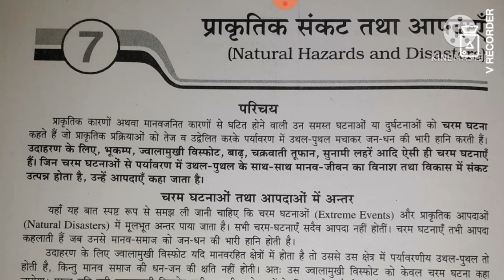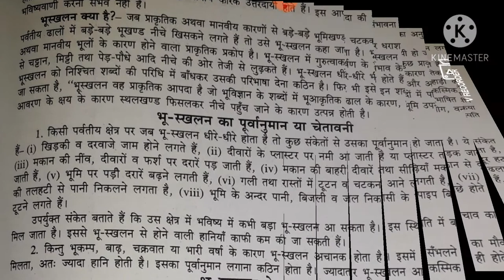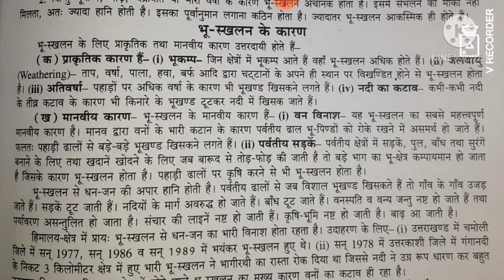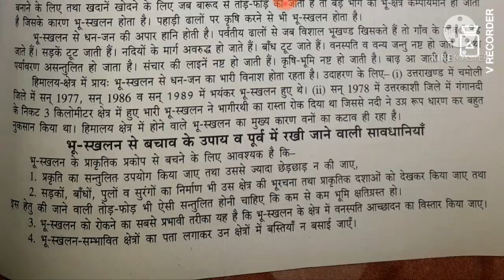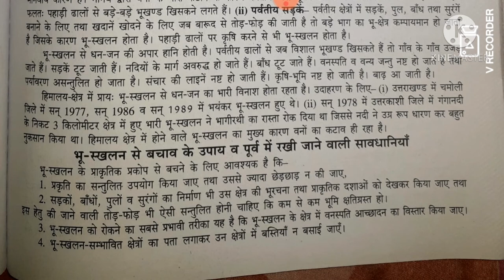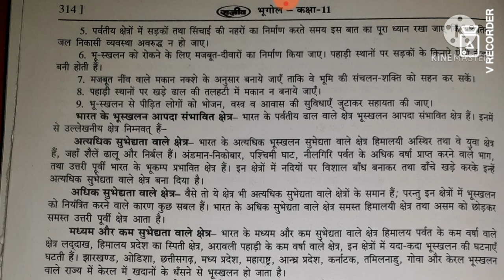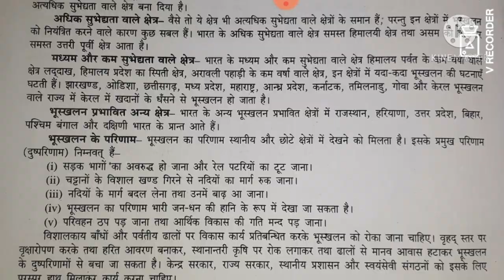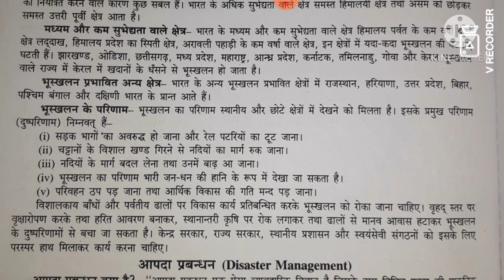प्राकृतिक संकट तथा आपदाएँ-भूस्खलन/Lesson-7/Class-11/Ncert/भारत भौतिक पर्यावरण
Only Purpose Of The Study